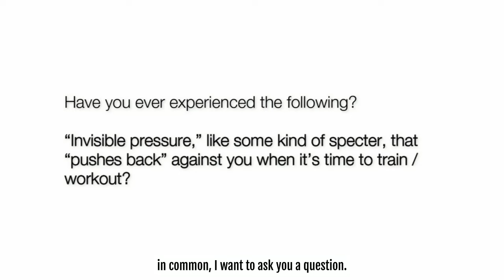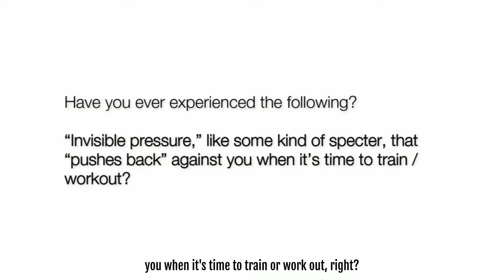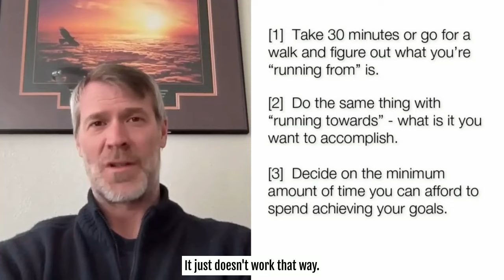The OTHER “Resistance” Training…?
I’m still receiving feedback from the survey I sent out earlier in the week.

One thing was for sure:

Everyone who responded saw and acknowledged the need to train / workout.

However…

Three of the most common things people were frustrated with and needed help with - and this may or may not be you, {first_name} - I don’t know, because the survey was anonymous…

Was “consistency” or “staying consistent.”

Another was “discipline”.

And yet another was “motivation.”

Before I get to what they all have in common, have you ever experienced the following?

“Invisible pressure,” like some kind of specter, that “pushes back” against you when it’s time to train / workout?

Maybe it’s the feeling of having too much work left to do.

Or spending time with your kids.

Or being tired, having very little energy, or the most common -

Not “feeling like it.”

I know I have.

What does this “Specter of Invisible Pressure” have to do with consistency, discipline, and motivation?

When you have a clear, well-defined, emotionally compelling goal, the motivation, discipline, and consistency are “baked in.”

Here, let me give you an example:

When I was 16, and a junior in high school, I broke my arm wrestling, 6 days before the championship tournament.

I love wrestling so much that I vowed I would do whatever it took to win the next year, my senior, and last year wrestling.

So, the day I got my arm out of the cast, I started weight training - trying to hold my school backpack with just one book in it.

I failed.

The bag yanked my arm straight down through a range of motion it hadn’t used in 12 weeks. The back fell on the floor and I let out a holler that echoed down the hallway! That hurt!

Did I quit, give up, say I must not be meant to do this because I had no strength in my arm?

Absolutely not.

I just kept going and executed my plan.

I spent the summer in the weight room to build my strength and gained 15 pounds.

I ran cross-country to build my aerobic system and provide a conditioning base for wrestling.

I worked all summer long - bagging groceries - double shifts - at the base commissary for cash, so I could go eat chicken sandwiches and pizza to fuel my workouts.

I got up early, and left the house at 600 or 630am with my Dad as he went to work. And he would pick me up from the commissary after we were both done with work.

The result?

I won.

The reason?

I had a meaningful, emotionally compelling goal.

I’m sure you have a similar story or stories you can look back on in your life.

Revisit them.

Use them to build new meaningful goals and commitments.

Here’s one of mine:

I want to be a strong, capable, and fun Dad, able to keep up with my kids.

As a result, I train daily - be it with kettlebells, bodyweight, a barbell… strength, conditioning, mobility… It’s all in there.

Why?

Because my Dad was always unhealthy and sick.

He and I stopped “rough-housing” when I was 9. He was too tired and didn’t have the energy.

My son is about to be 13, currently competes in gymnastics, has done BJJ since he was 5, and boxing/kickboxing since about 7, and he and I were just wrestling in the living room the other night before bed.

(Every dad knows that wrestling before bed is the “perfect” time to wrestle or play “tickles” with his kids. Helps them sleep better - said no mother ever. ;-] )

He’s strong as a young bull, so this “Old Bull” has to stay ahead of him because one day, that Young Bull will probably really want to test his mettle against this Old Bull…

Plus, as a former wrestler, Olympic lifter, and college strength coach, I know the exercises, the strength, and the endurance I need to be able to do that.

So, that’s WHY I do what I do.

Being “capable” for my kids is my EMOTIONALLY COMPELLING goal.

It’s what keeps me going. Or at least one of the things.

Many times, you need something you’re “running from” just as much, if not more than something you’re “running towards.”

For me, I’m “running from” my family history of heart disease, Type 2 diabetes, Alzheimer’s and an early death.

I plan on going until 120. I still have over half a lifetime to go, so I need to take care of “the machine” and keep it in good working order.

What is it that you’re “running from?”

So, here are some action steps for you:

[1]  Take 30 minutes or go for a walk and figure out what you’re “running from” is.

Then write that down on a 3x5 index card and put it somewhere you can see it.

[2]  Do the same thing with “running towards” - what is it you want to accomplish.

Then write that down and put it somewhere you can see it. Preferably on the same 3x5 index card.

[3]  Decide on the minimum amount of time you can afford to spend achieving your goals.

Credit: “Gladiator,” Dreamworks Pictures, 2000.